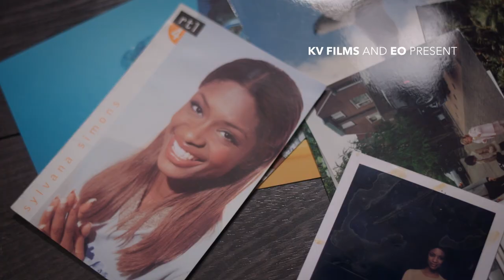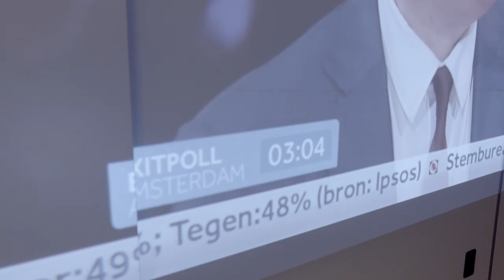SYLVANA, DEMON OR DIVA official trailer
Premiere 18 november tijdens het IDFA, uitzending 21 november op NPO2.